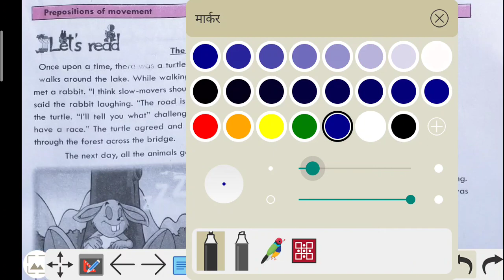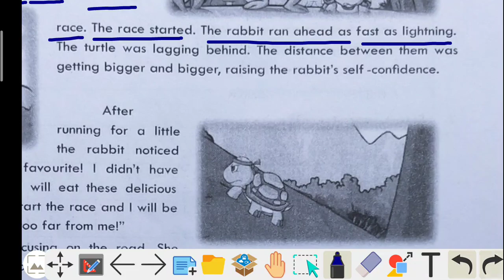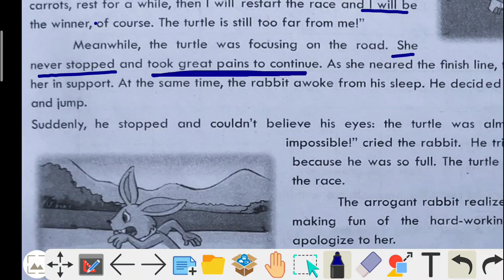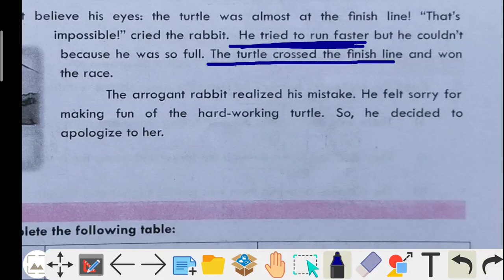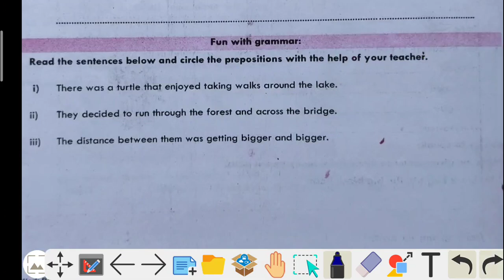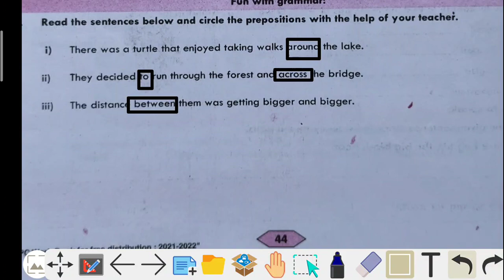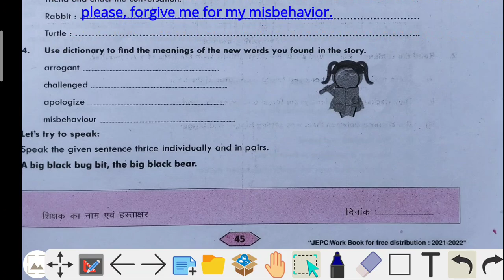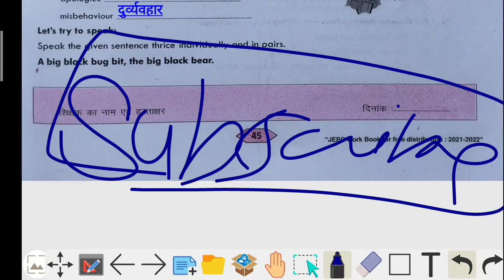ज्ञानसेतु सुबोध अंग्रेजी।पेज -44,45,46।भाग -21। gyansetu subodh English।Page-44,45,46।Part-21।